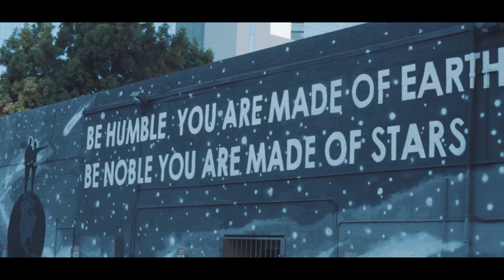NO.ELEVEN: We Accidentally Drove To Mexico...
Don't drive too far south lol.
Snap Chat: kylejjayy